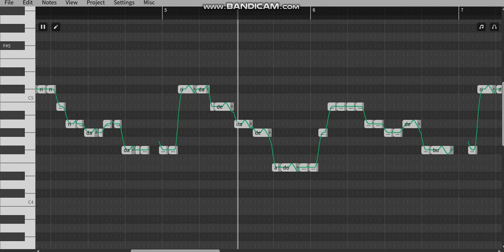Ievan Polkka Eleanor Forte [SYNTH V]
UST:Mikei-Y
Hooray,a new Polkka with Eleanor Forte